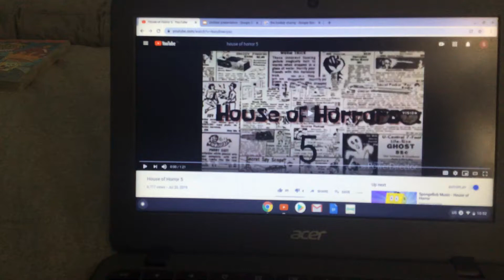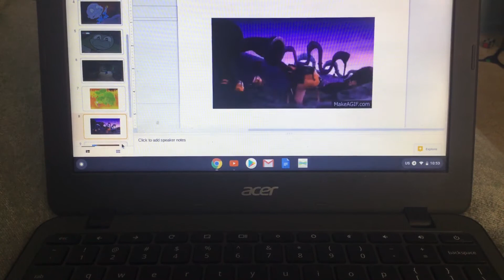Dead to me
*Yet another fake*
Played in:
The Spongebob Squarepants Movie
The Fugitive
The Rugrats Movie
Future Shock
Minecraft
Ghost Host
The Lorax
Cabin Fever
The Hockey Champ